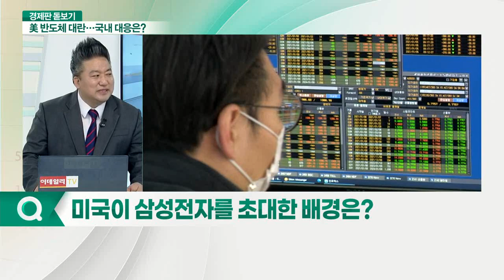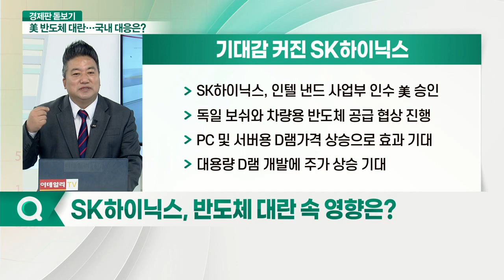美 반도체 대란… 국내 대응은?_경제판 돋보기 (20210412)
Q. 美 반도체 긴급회의, 왜 열리나?
Q. 미국이 삼성전자를 초대한 배경은?
Q. 반도체 회의, 어떤 내용 논의될까?
Q. 정부, 반도체 관련 대응 안일하다는 지적?
Q. 삼성전자 美 공장 증설 시 주가 영향은?
Q. SK하이닉스, 반도체 대란 속 영향은?